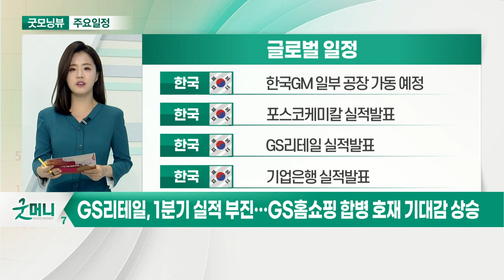테슬라 이번에도 기대에 부응하나… 실적 기대감↑_오늘장 글로벌 일정 (20210426)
미국 : 3월 내구재 주문
미국 : 달라스 연준 제조업 활동
미국 : 3월 비방위산업 자본재수주
미국 : 테슬라 실적 발표

독일 : IFO 경제전망
일본 : 2월 경기동향지수
일본 : 일본은행 금융정책결정회의
한국 : 기술특례 상장절차 간소화 예정

한국 : 한국GM 일부 공장 가동 예정
한국 : 포스코케미칼 실적 발표
한국 : GS리테일 실적 발표
한국 : 기업은행 실적 발표